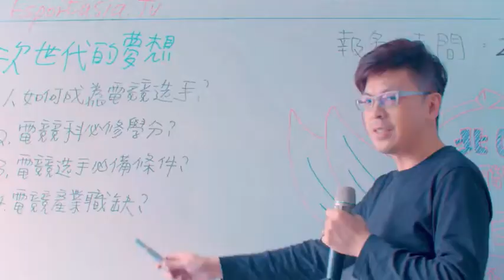【2018Holyland電競節X校際電競公開賽】預告：熱血電競賽即將開戰！ | CHOCO TV 追劇瘋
Holyland 即將在8/9-8/11
台北和平籃球館舉辦電競校際公開賽👍🏻
喜歡 傳說對決 及 LOL 的捧油們千萬不要錯過😍😍😍
大家快揪團到現場支持熱血的學生們
如果無法身體力行就來 CHOCOTV 看直播吧🙌🏻🙌🏻
「比賽完整呈現，精彩對決一秒都不放過」